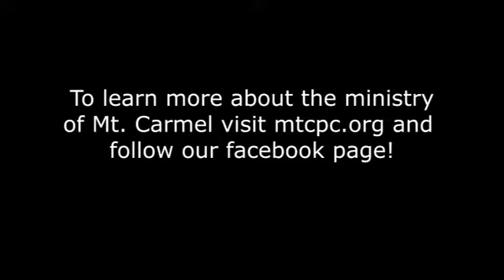Reckless Love Devotional